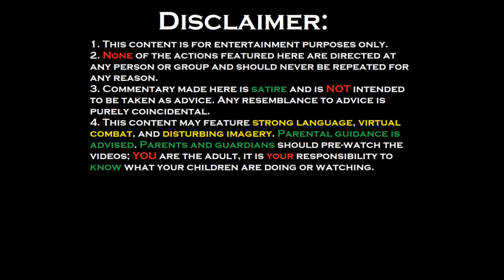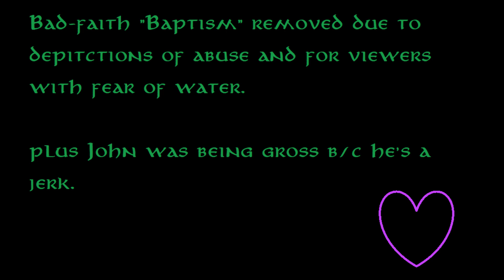Far Cry 5 016 the Cleansing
Hawke and Vandal are taken prisoner. Can they survive rescue? Will Merle duck in time? Mild Language, Virtual Combat, Digital Injuries. PG

Timestamps

00:00 Merle! Please!
0:10 Logos and Disclaimer
0:38 Driving Hope County Style
1:03 Dep Hunting Season
1:25 Blissed
2:08 Edit and Cutscene
4:10 Busy Sinning
4:30 Pastor Jerome
5:10 Surviving Rescue
5:48 Go Time
7:45 Rescue Merle
8:50 Arty
9:45 Ravine Run
10:30 Mortarmen Rapidfire
13:30 Oops
14:00 Wrapup